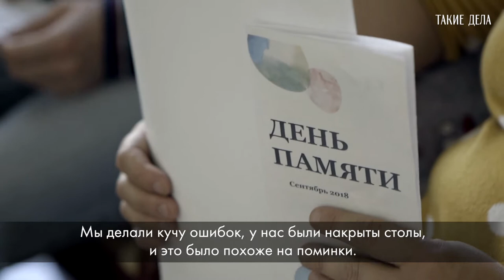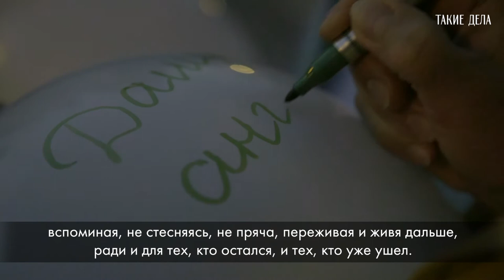День памяти фонда «Вера» — для родителей умерших детей. Ролик «Таких дел»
Спасибо за ролик информационному порталу «Такие дела», который привлекает внимание к социальным проблемам и поддерживает системное развитие российских благотворительных и некоммерческих организаций.

Настя Соколова — продюсер
Алексей Дьяченко — камера
Владислав Кузнецов — монтаж